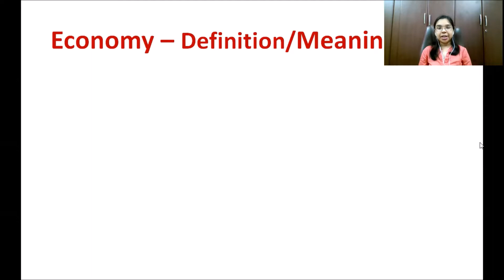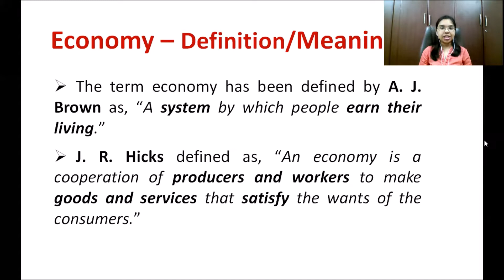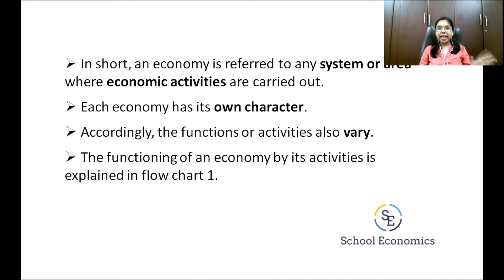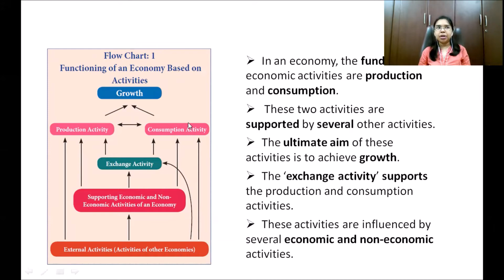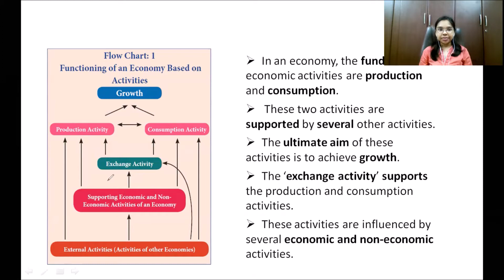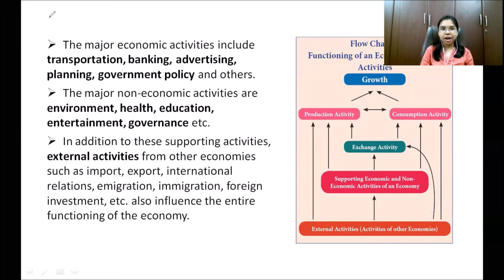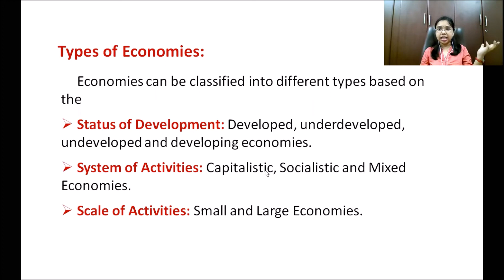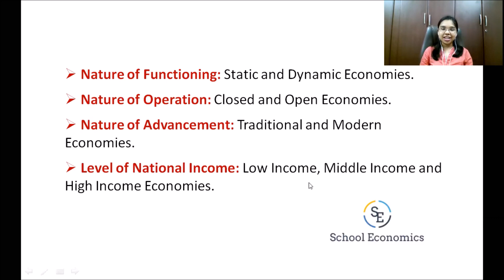Class 12 (TN State Education Board) Economics Chapter-1 (Part 2) - Economy and its Types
Hello all... This is School Economics Youtube Channel owned by Miss. R.Senthamizh Veena, RGNF Research Scholar in Economics. She has cleared UGC- NET two times in 2015 and 2016 and also cleared UGC TNSET in 2016. She has secured University First Rank, Gold Medal in B.A. Economics (2013) and in M.A. Economics (2015) as well, from Bharathidasan University, Tiruchirappalli.

          In this channel, Miss. Veena will explain the lessons in ECONOMICS subject from Tamil Nadu State Board (Samacheer) books and CBSE NCERT books in a simple and easy way. For better understanding, she will explain the lessons in Tamil language also, which will be useful for not just school students, but also to all those who are preparing for different Government exams and also who are interested in Economics subject.

          We wish you all success and Happy Learning!!!
This video explains:
Chapter : 1 - Introduction to Macro Economics
  Topic : 1.6 Economy and its Types
               Flow Chart- Functioning of an Economy based on Activities
   Book: Class 12 Economics Tamil Nadu State Education Board (Samacheer)